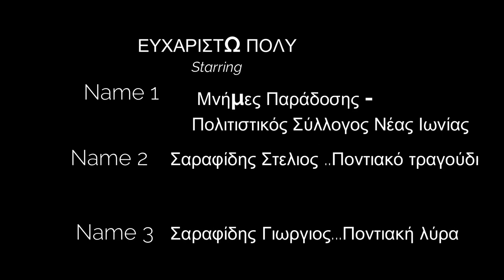Πυρρίχιος χορός -Pyrrhic Dance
film by George kouris Production: Ο Πυρρίχιος είναι ο αρχαιότερος ελληνικός πολεμικός χορός.
Στις μέρες μας, τον Πυρρίχιο έχουν διασώσει οι Πόντιοι.

Επιτρέπουμε ελεύθερη δημοσίευση σε κάθε σχόλιο το οποίο είναι σχετικό με το θέμα στο οποίο αναφέρεται στο βίντεο. το μοντάζ και η σκηνοθεσία στο βίντεο  είναι παράγωγη του George Kouris...
Για Περισσότερες πληροφορίες ... στο facebook ... ή στο 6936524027